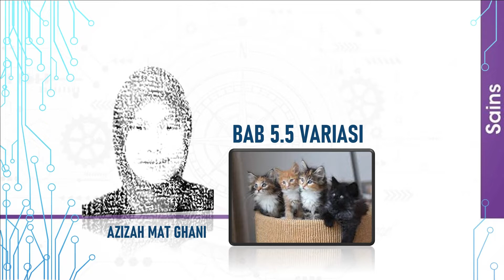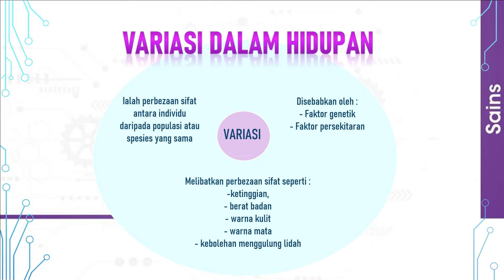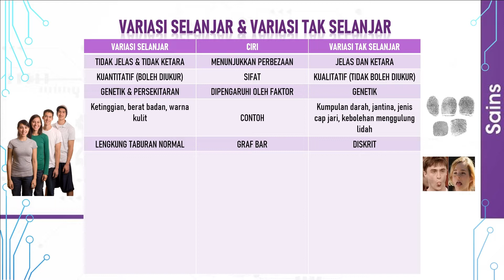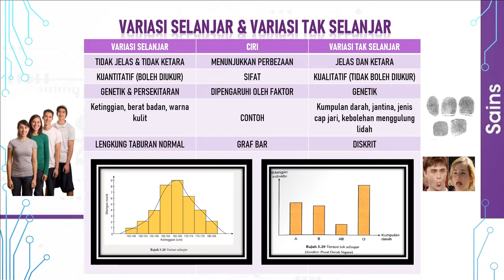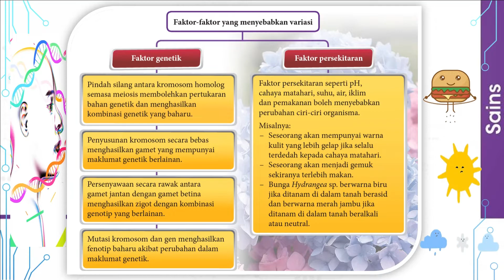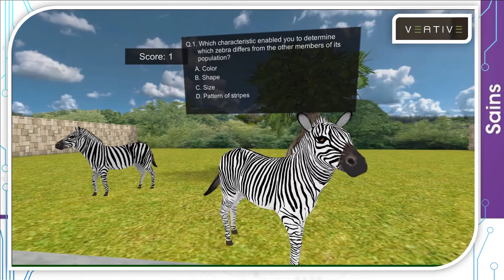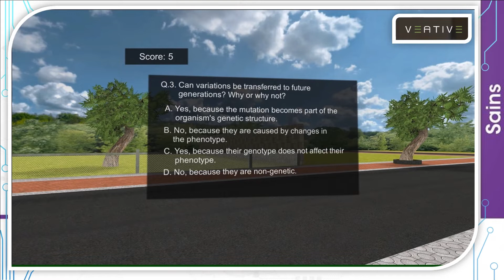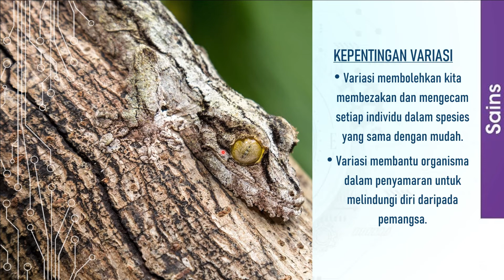Sains Tingkatan 4 - Bab 5.5 VARIASI